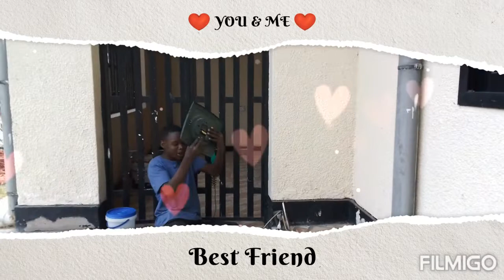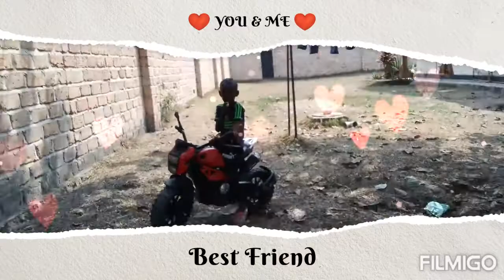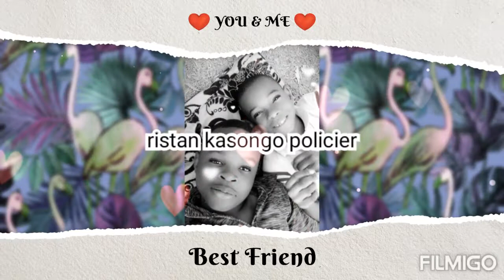VOLÉ N'EST PAS BIEN (LE FILM) GROUPE MADRIGAL 🇨🇩🇨🇩🇨🇩🇨🇩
Facebook (AUGUSTIN KANTENGA)